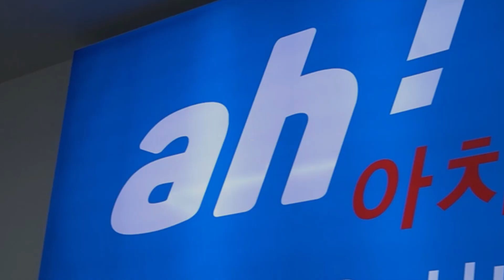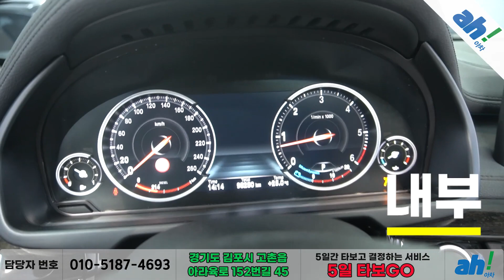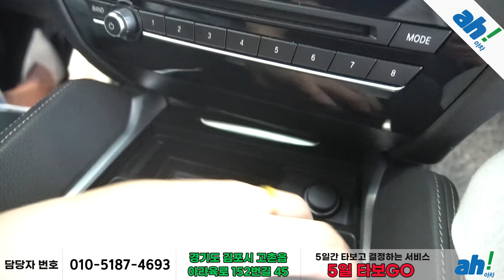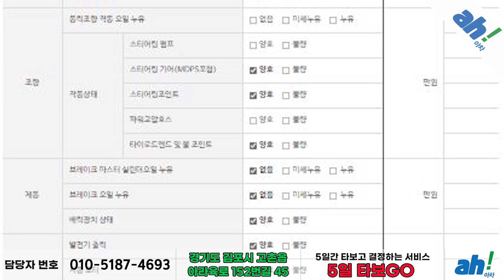[아차] 쿠페형 SUV로 인기를 얻은😎 수입차 BMW X6 xDrive 30d feat. (18나3435)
1. 차량대금의 10% 결제 및 계약서 작성(차량 체크리스트)
2. 종합보험 가입(최소 3개월, 자차 포함)
3.5일간 타보고 구매확정 시 차량대금 잔액 및 부대비용(이전비 등) 입금 후 이전 등록
4. 타보고 차량 반납 시 이유 불문 환불 처리(제반 비용 공제)

5일간 타보고 구매 결정하실 수 있는 서비스입니다.